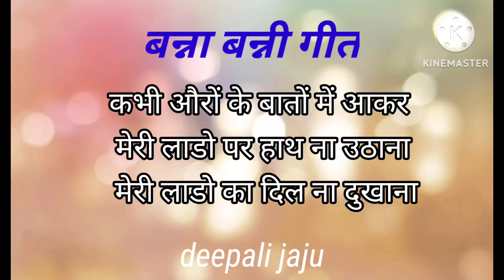bannabannigeet - सातो फेरों के वचन निभाना - sato feronke vachan nibhana.